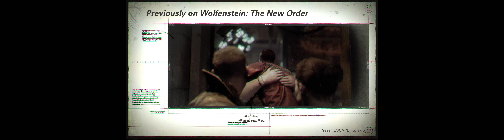[Wolfenstein II: The New Colossus] Prologue